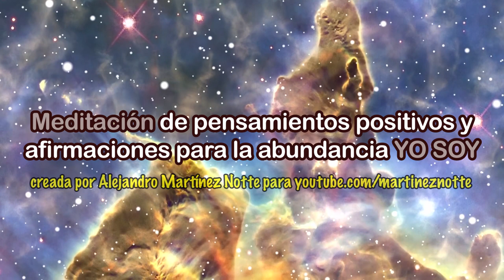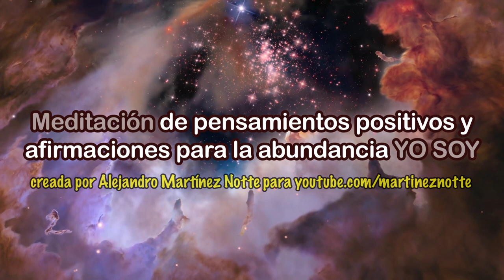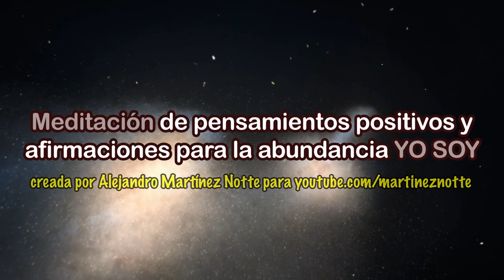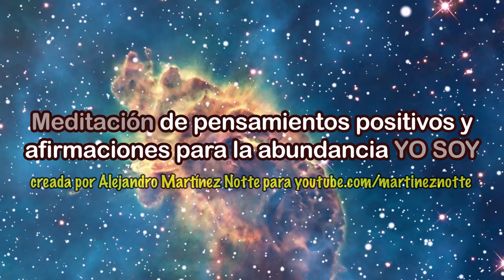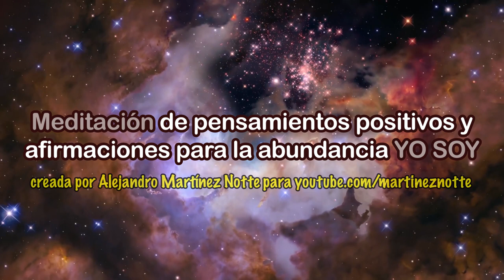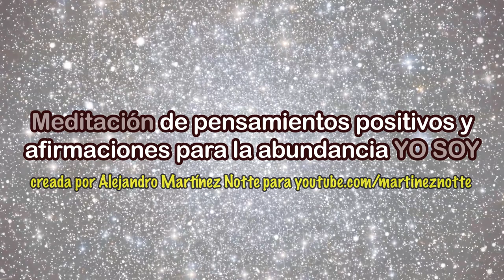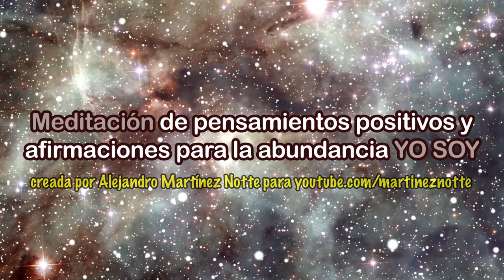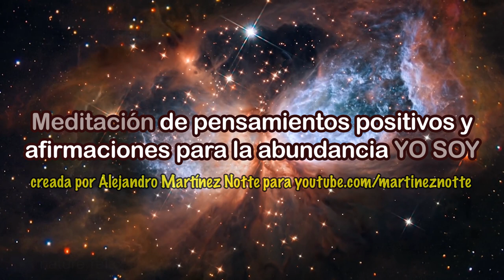Meditación de 30 minutos YO SOY 🥰 Pensamientos Positivos 🧘🏼‍♂️ Meditación de Abundancia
Con estas dos palabras que uniremos hoy cambiarás tu vida. Practica esta meditación durante 21 días y percibirás los cambios de manera radical, dale una oportunidad durante 7 días y deja tu comentario sobre como te ha ido para motivar al resto.

Gracias por apoyar mi propósito de vida. Namasté.

Puedes escuchar este audio como meditación para dormir. Afirmaciones para una nueva vida llenas de prosperidad y actitud positiva. Afirmaciones para la ley de atracción. El aprendizaje y crear nuevos hábitos surge a través de la repetición y la automatización.

Este es el secreto. Los pensamientos son el motor de nuestras acciones, por eso elige adecuadamente los pensamientos positivos con estas afirmaciones para la abundancia, el amor, la prosperidad, empezar el día o irte a dormir. Tú eliges el momento.